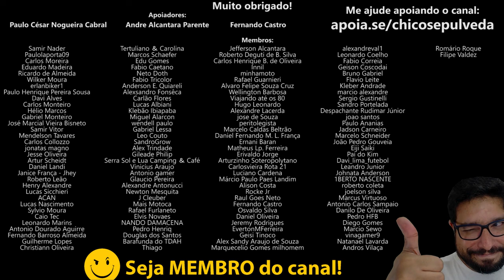Qual a melhor escolha - Suzuki V-Strom 1050 ou BMW F900 GS?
🔹Faça uma doação em Bitcoin ou Ethereum:
BTC: bc1ql5esj3ctne5gv9mqg54j4gsns280fpu3jfxqjm
ETH: 0x16be8dc1D7f74c1CB2AA2e02089EA5f5fd168bc3